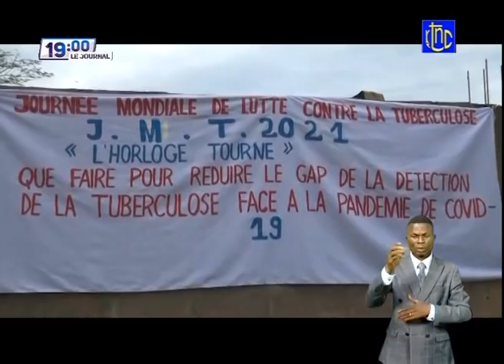🔴 RDC : SUIVEZ LE GRAND JOURNAL DE CE MARDI 20.04.2021 | RTNC